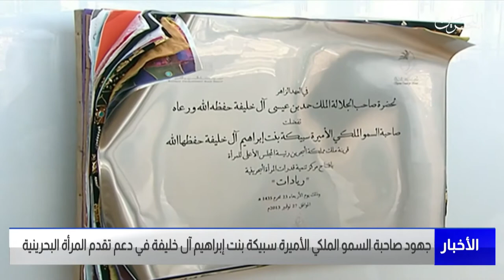البحرين مركز الأخبار : قرينة عاهل البلاد المفدى في صدارة قائمة مبادرة القيادات النسائية 09-03-2022